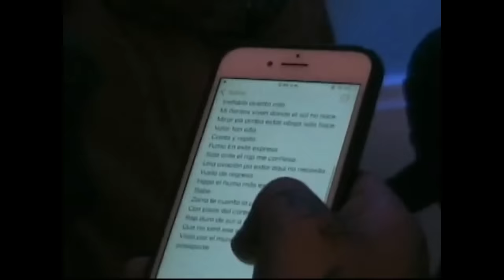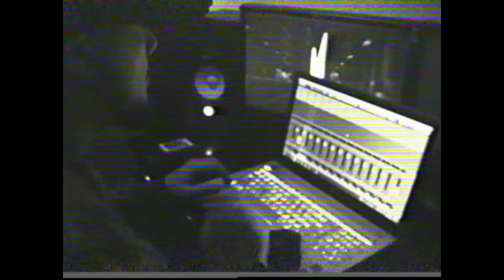MamboRap Ft. RedCode — KILÓMETROS (Video Oficial / VHS)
LA CLOAKA PRESENTA:  KILÓMETROS
-filmado con cámaras analógicas (VHS)

LYRICS:

Mono Daysor:
Siempre hay que estar tranquilo así con un join y bien chino, seguro de cual es mi destino.
Vas por mi voy contigo mi instinto por este camino, son letras que recuerdan el olvido.
Siempre salimos de las peores no tendría sentido.
Sería fome y viviría dormido quien está dolido quien está jodido quien es el que está mirando el cielo arrepentido.

Donexprs:
No hay compe contra mi canto...
He dado tanto...
Y más!!!
Escucha lo que traigo...
Chile y Colombia lo está pegando...
El puño en alto...
Es!!!
Que hoy el hood toma el mando!
Lejos de comentarioooo.
Partimo en la cuneta!
Sin money, pura letra!
Necesario.
Pa que respeten!
Y prueben, el level,
Ya no se metan!

Redcode:
Yo no contengo me domina y no controló,
Vive al mambo estando solo,
Inefable acento Rolo,
Volar tan alto,canto repito,
Fumo en este expreso,
Solo ante el rap me confieso (yo)
Zorro te cuento la pulenta,
Con pisos del corte,
Rap duro de sur a norte,
Si la estructura de estre track se complementa,
Viajo por el mundo con el rap sin pasaporte,

Doze Ermitaño:
Gonorrea que chimba,
Llegamos con redcode así que el parlante afirma,
Quiero decirle al barrio,
porfavor  no se rinda,
Esto es para ustedes
 y por ustedes se brinda.
Tu talento riegalo,
Que no puedes niegalo,
Tu poder entrenalo,
Si no hay tombos, pegalo!
Pero en las  tablas no se habla,
Entonces demuéstralo,
El 101 % de ti entregalo.

Coro Mono daysor:
Haciendo lo necesario sobrevive en la calle...
Puedes ser extraordinario y también cualquier don nadie...
Mucho ojo contigo que la fe nunca te falle...
Por que te pasa todo lo contrario  no olvides el detalles...

Donexprs:
El micrófono me dió mi nombre!
Jajaja
Y si por ti muero volvería a nacer...
Ca..da uno está donde le corresponde!
Yo no paré de camellar desde que empecé...

Redcode:
Una ovación pa' estar aquí no es necesario vuelo de regreso hago el humo más espeso (si)
Si me les pierdo me les fumo resucitó
No levito no compito es poder salir ileso

Mono Daysor:
Frestaliando por la Pobla la vuelta que aquí estamos produciendo le hace bien a las personas que con fe todo lo logran
Es normal vivir libre yo tengo mis normas soy como el fénix que en las cenizas retorna .

Doze Ermitaño X 2:
Eeeh! ooooh!
Sale la mambo a la tarima y rompen,
Pa ra que toda la gente grite...
Eeeh! ooooh!
Es pa lacalle y para  los gethhos marginales  underground .

Video: Meid Photo / Caps
Edición: NFRM
Beat: Chalice Beatz
Mezcla y Voces : Donexprs
Studio: FeelingMusic